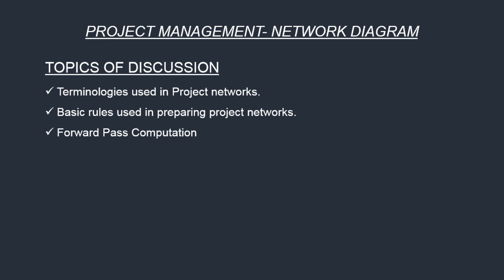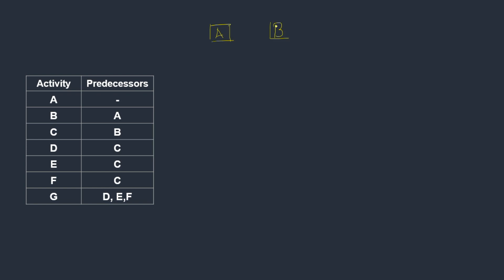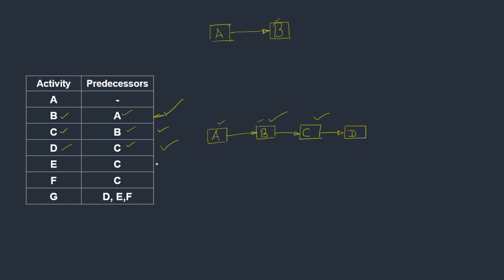Network Diagram-Critical Path Method I Project Management [2020] (Part1-Hindi)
This video will help you to understand how to construct project network diagram. Following topics are discussed in this video:
* Activity on Node
* Terminologies used in Project Network diagram.
*Fundamentals of Project Network diagram.
* What are successor and predecessor activities.
* Merge Activity & Burst Activity
* How to draw a network diagram